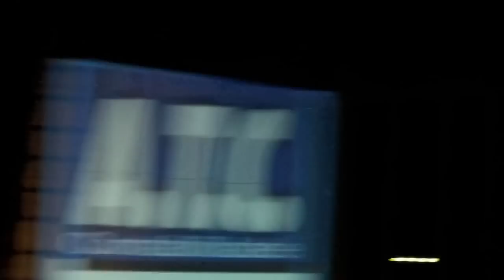LÉO MAGALHÃES-Bebo e choro por você- Onde anda meu amor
Show de Léo Magalhães na exposição de Teixeira de Freitas-BA 12/10/2013